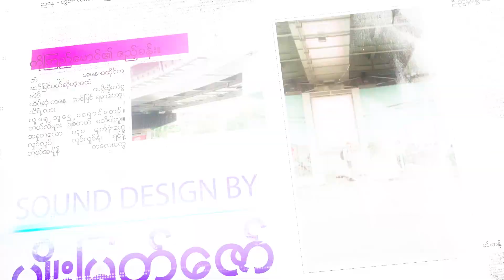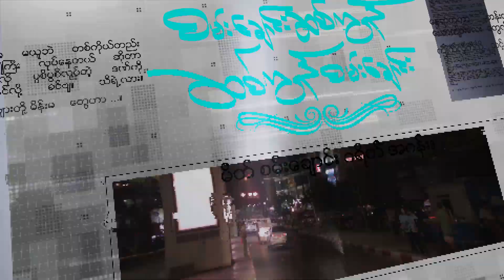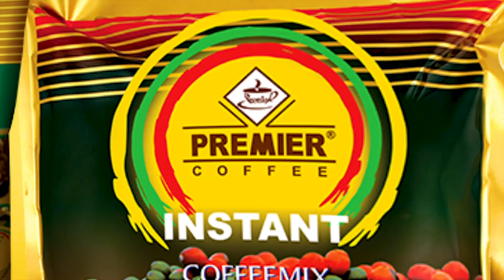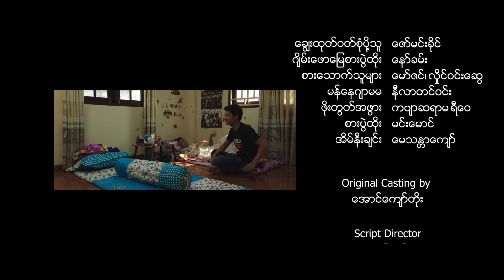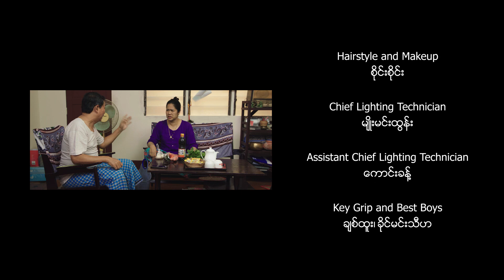စမ်းချောင်းဆစ်ကွန် ဆစ်ကွန်စမ်းချောင်း အပိုင်း (၃)